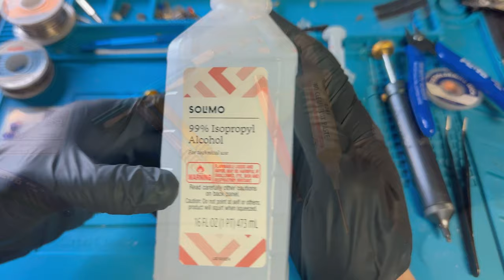How to clean the power switch on a Game Boy (Full 2024 Tutorial)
Full guide on how to clean the inside of Game Boy Color power switch.  In this video I explain why it is important to clean the power switch on old Game Boys.  I take you through a step by step process on how I clean the inside of the power switch and share tips I have acquired in my time modding.  This process was done using a  modded Game Boy Color with an IPS screen.

0:00 Intro
0:30 Tools
1:40 Disassembling GBC
3:30 Cleaning Power Switch
9:37 Results
14:22 Assembling GBC

Custom Game Boys for sale!  Pre built customs or design your dream Game Boy Color.  We offer the BEST prices and price match!

I try to respond to every comment and question!